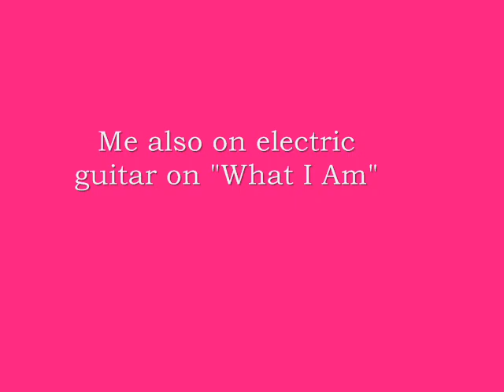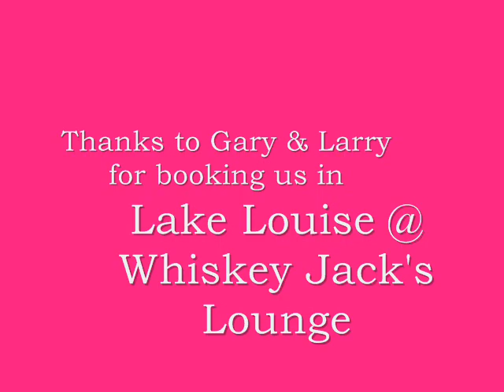Birmingham, No Love, What I am, Everybody Knows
Some songs off my old band demo CD (board tape) - hope you enjoy!!